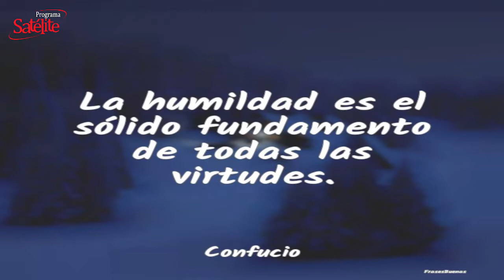La Frase del Día: 13/07/2020